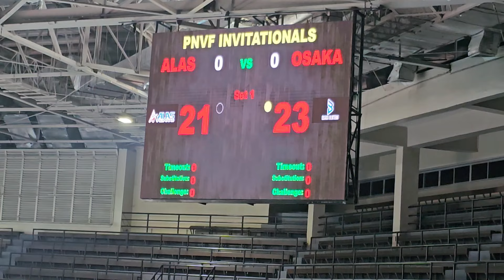Alas Pilipinas vs Japan Osaka Bluteon Thrilling Set 1 FULL PNVF Volleyball Invitationals Sep 7 2024